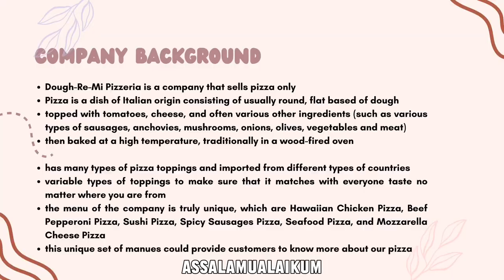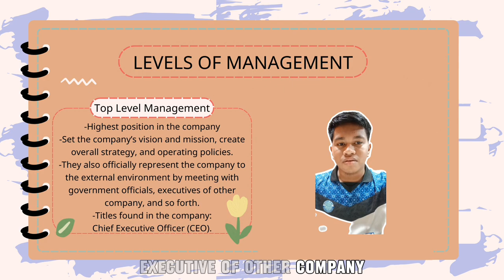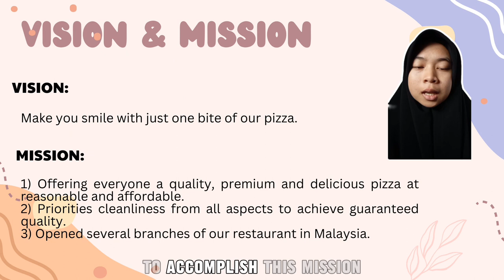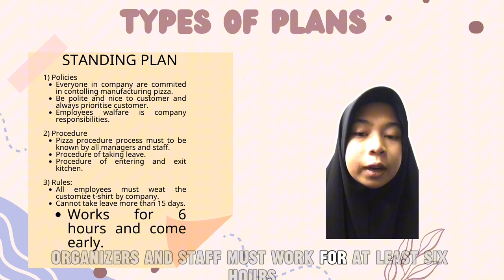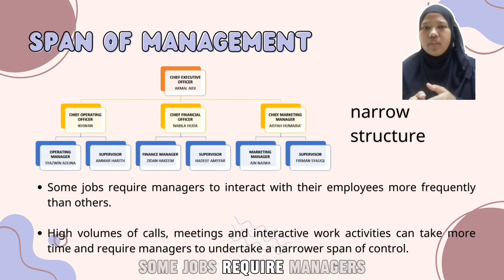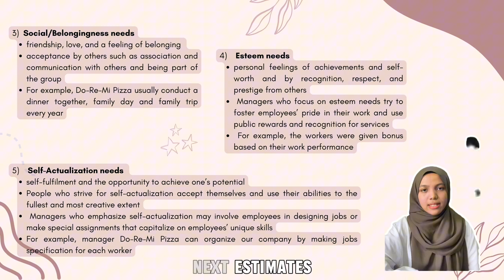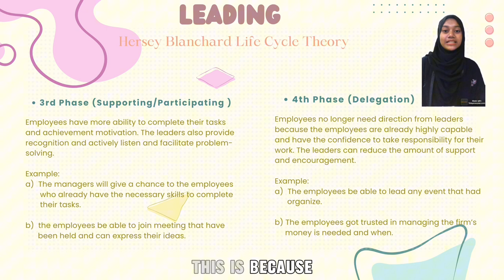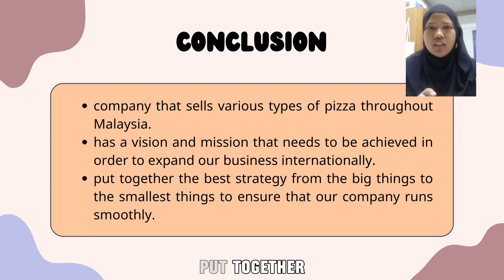MGT162 GROUP ASSIGNMENT VIDEO PRESENTATION D1AC1101D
Group 3
Lecturer: Madam Siti Aminah binti Mohamad

Group Members;
1. Nurul Nabila Huda binti Abd Aziz
2. Aisyah Humaira' binti Rosli
3. Akmal Aidi bin Ahmad @ Ahmad Alwi
4. Muhammad Ikhwan bin Rashid
5. Syazwin Adlina binti Safri
6. Nurulain Najwa binti Rosman